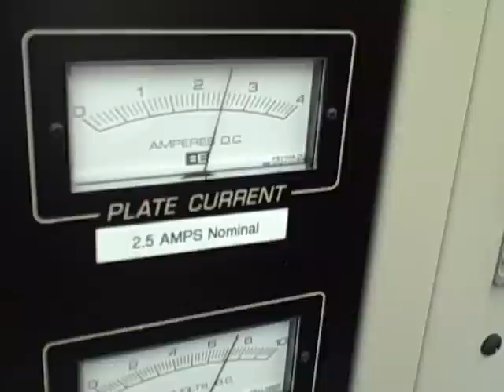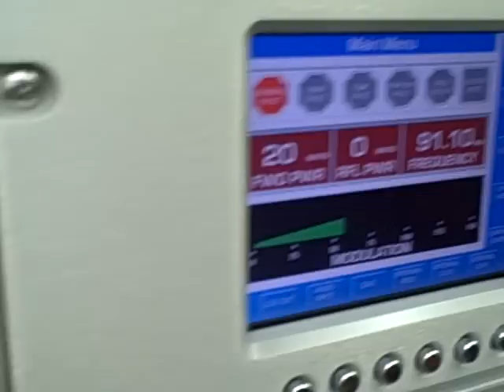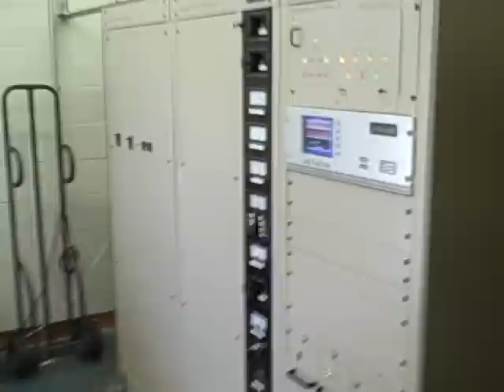A brief tour of the KANO transmitter site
A very brief look at the KANO transmitter and associated equipment. A new antenna system is being assembled on the floor, and you can see the individual antennas before they are installed 150 feet up on the tower outside.

KANO is the Hawaii Public Radio station in Hilo, Hawai`i.